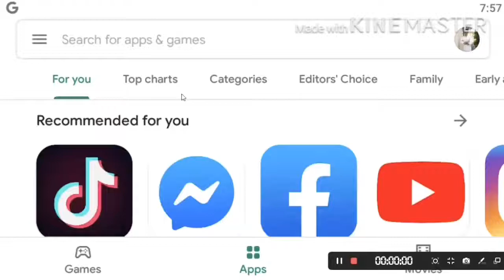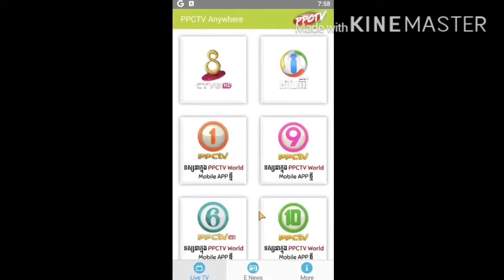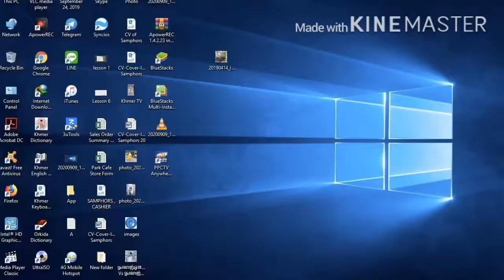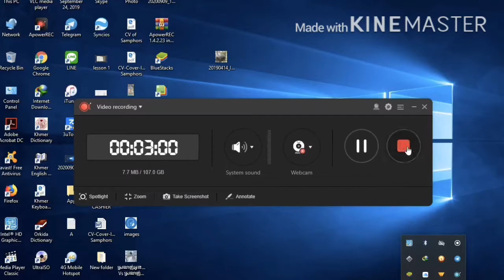របៀបមើលទូរទស្សន៍ខ្មែរលើ Computer 2020 | How to watching Khmer tv live on Computer 2020